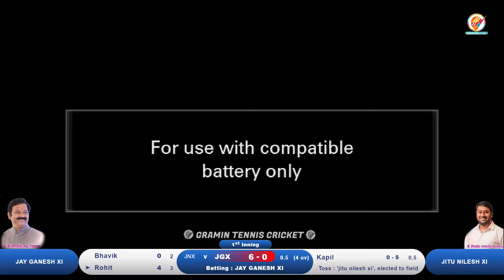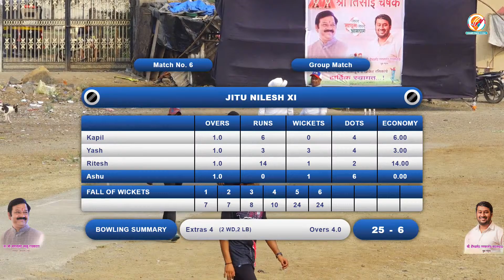Jitu Nilesh Xi Vs Jay Ganesh Xi